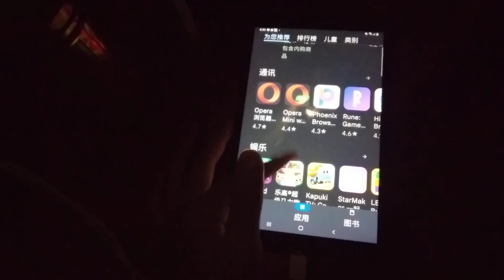App Echo 7649